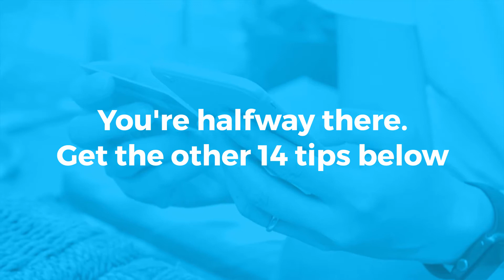14 Questions to Ask Before Getting Your First Credit Card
If you're in college—or have recently graduated or started your first job—it may be time to start thinking about another American rite of passage into adulthood: Getting your first credit card.

On average, American consumers today get their first credit card at age 20. Gone are the days when credit card companies set up tables on college campuses, enticing young adults with free swag if they applied for a card. The Credit CARD Act of 2009, which put tougher regulations in place for credit card companies, made it more difficult for anyone under the age of 21 to obtain a credit card.